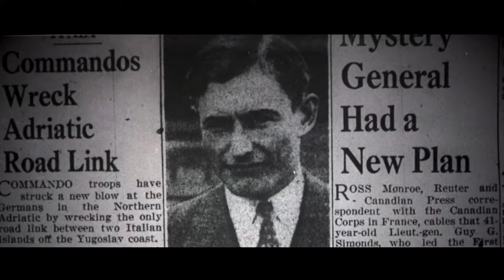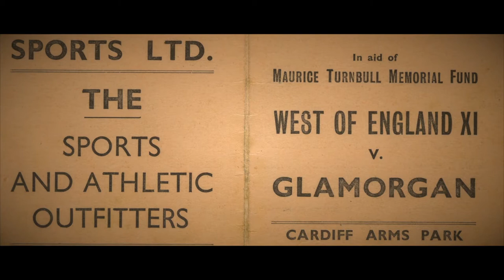1940s From Tragedy to Triumph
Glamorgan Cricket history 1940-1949